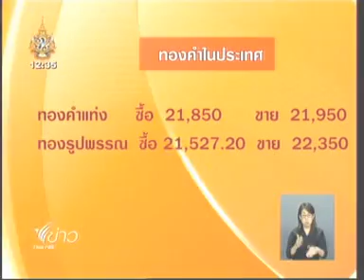14JUN11 THAILAND's NEWS 7of9; PART7